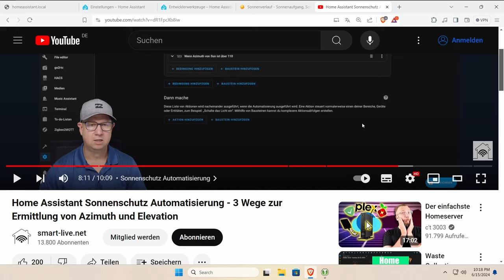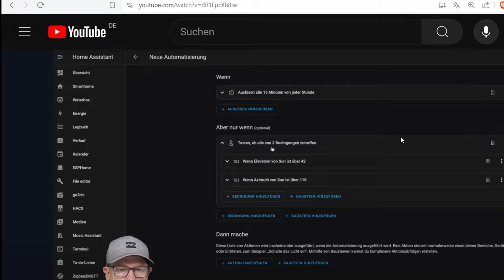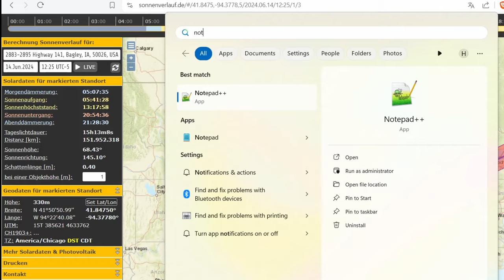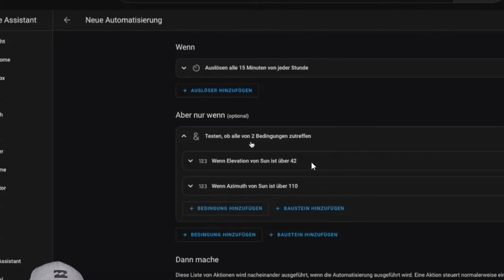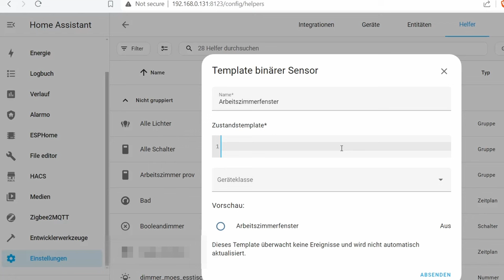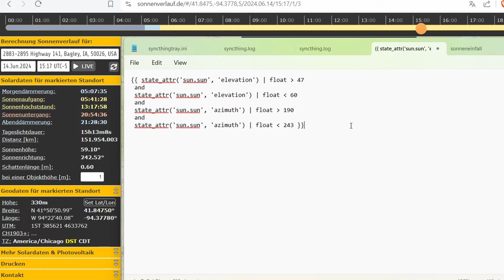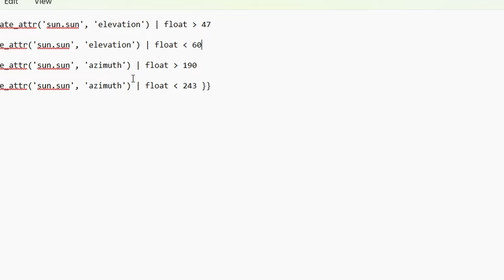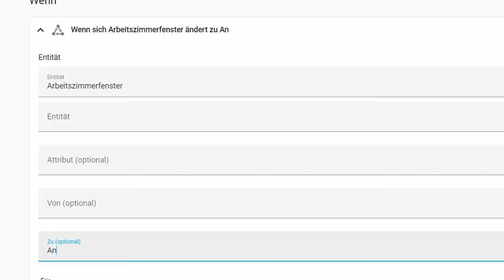Bessere Verschattung mit homeassistant und templates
00:00 Reaktion auf @smartlivenet
00:23 Automatische Verschattung in HA
02:09 Template für Sonneneinfall
09:40 Outro

Die Verwendung eines Templates zur Verschattungssteuerung in Home Assistant, das sowohl die Sonnenhöhe (Sun Elevation) als auch den Sonnenazimut (Sun Azimuth) berücksichtigt, ist eine kluge Entscheidung. Hier sind einige Gründe, warum:

Effiziente Steuerung: Mit einem Template kannst du deine Rollläden oder Jalousien automatisch öffnen oder schließen, basierend auf der Position der Sonne. Wenn die Sonne zu stark auf dein Haus scheint, kannst du die Verschattung aktivieren, um Überhitzung zu vermeiden.
Komfort und Energieeinsparung: Durch die Berücksichtigung von Sonnenposition und -winkel kannst du den Lichteinfall optimal nutzen. Die Verschattung wird automatisch angepasst, um den Raum kühl zu halten oder das Tageslicht zu nutzen.